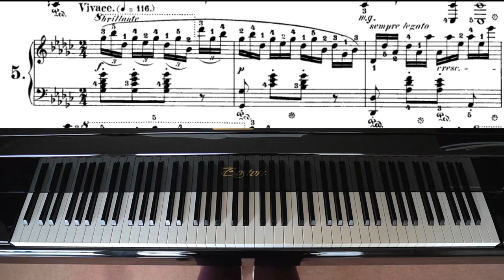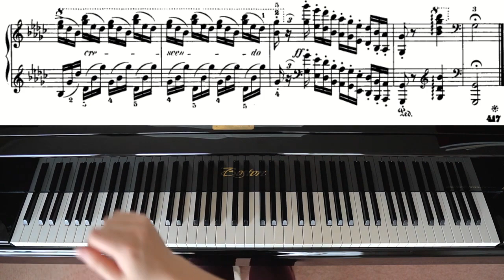Chopin Etude Op 10 No5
Le compositeur franco-polonais Frédéric Chopin (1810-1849) a composé deux cahiers d’études pour piano vers 1830. Habituellement, une étude est un morceau destiné à travailler une difficulté technique mais celles-ci sont des véritables œuvres de concert dans lesquelles un paysage ou un sentiment particulier est présenté à travers une grande virtuosité.
Saurons nous deviner le titre et les difficultés exploitées dans celle-ci ?

01:24 la seule touche blanche à la main droite (Fa ) !
Titre : Sur les touches noires
Difficulté : la main droite ne joue que sur les touches noires du piano (exceptée une note à la
mesure 66, à 1mn 24)